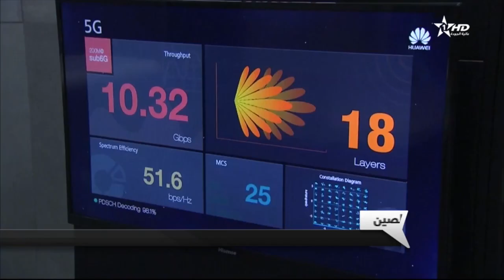نشرة الأخبار الظهيرة 06/06/2019